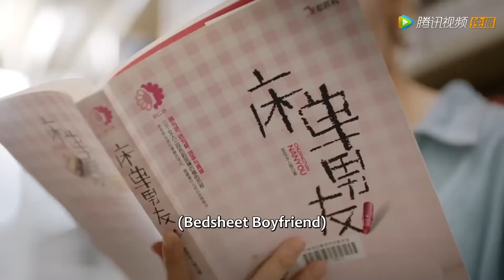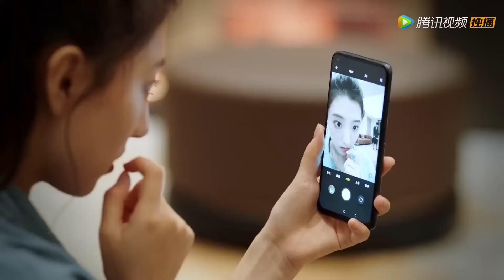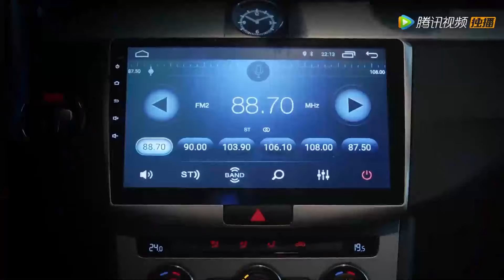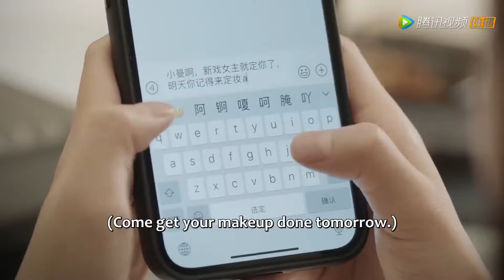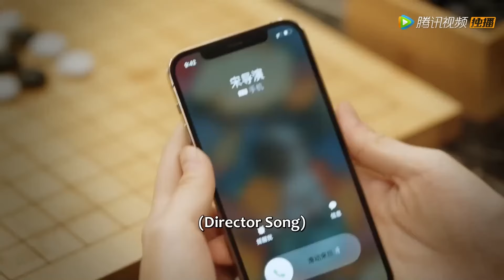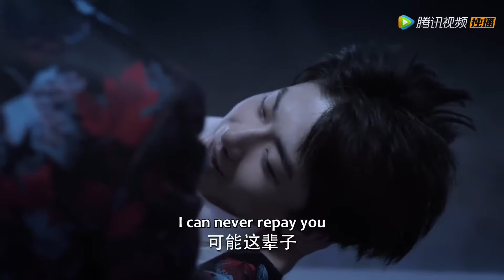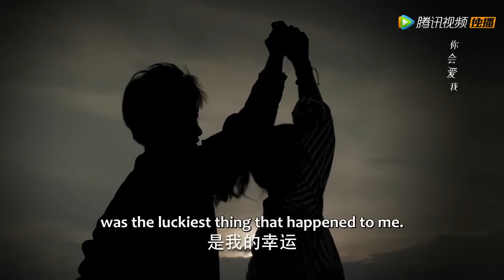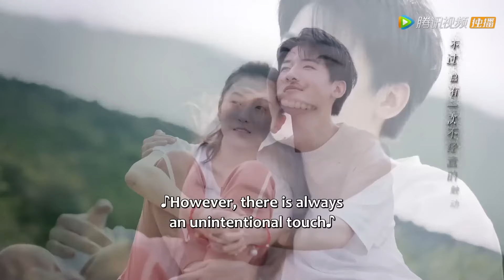FULL💥灰姑娘與吸血王子一夜情，醒來竟發現她的癌症消失！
⭐剧名(Drama Name)：【爱在唇齿间】